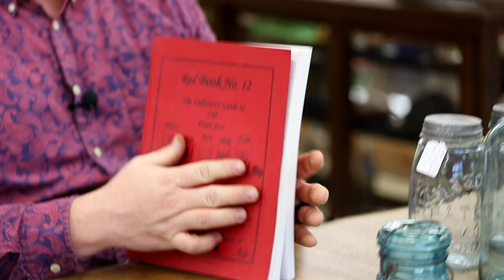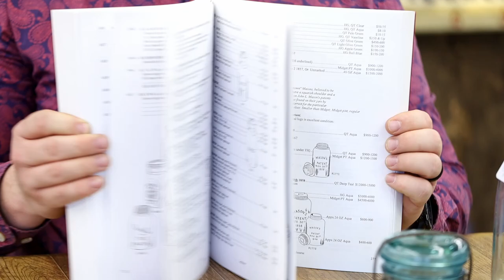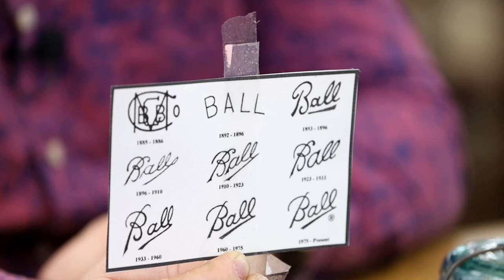Surprising Value Found in Mason Jars | You Won't Believe the Moonshiner's Connection!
Mason jars are becoming pretty popular for many different reason. In this video, we give you info on what jars could be worth really good money, and what jars might not be worth as much as you think.

Backup Mic
Soft Boxes
Motorized Lazy Susan
Gray Card